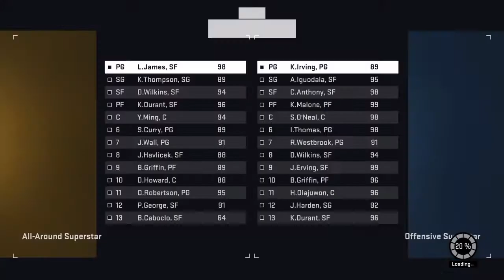NCNative94 channel update! 2k16 24 Hour stream with 1 mil VC pack opening Sep 25th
Follow me on twitch and on Twitter .Excited about all the new ideas I have for the channel and stream, I hope you guys in joy what I bring to the table, the ncnative tourneys will probably begin a month after 2k16 comes out. Get your teams ready 2k won't be the only games on the channel make sure you recommend games you wanna see.   •Music-Mark Battles @markbattles317 on Twitter, his YouTube is